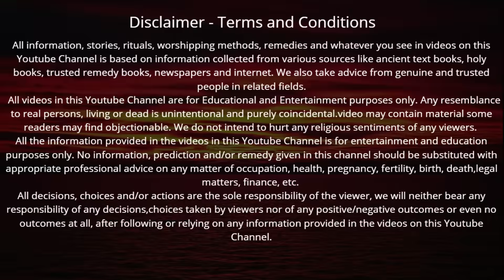एकादशी कब है 2023 Ekadashi kab hai | Ekadashi November 2023| gyaras Kab Ki Hai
Rama Ekadashi Kab Hai 2023 | रमा एकादशी कब है 2023 | rama Ekadashi 2023 | Ekadashi kab hai | ekadashi | gyaras kab ki hai | gyaras kab hai | ekadashi kab ki hai